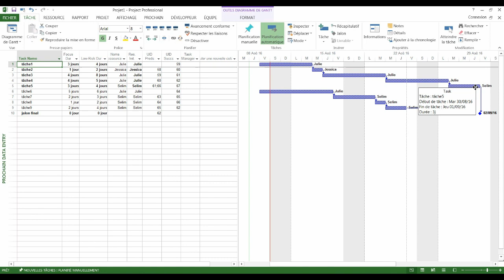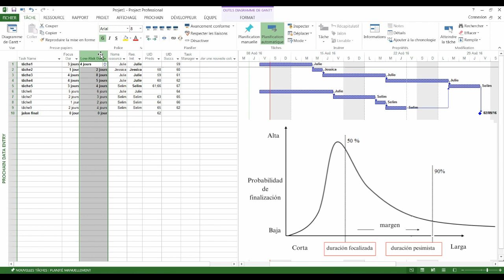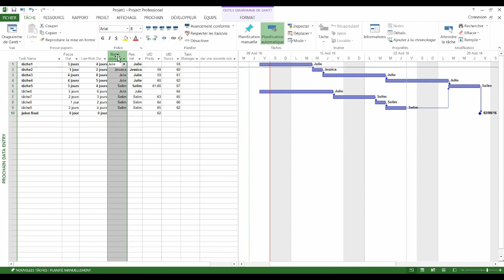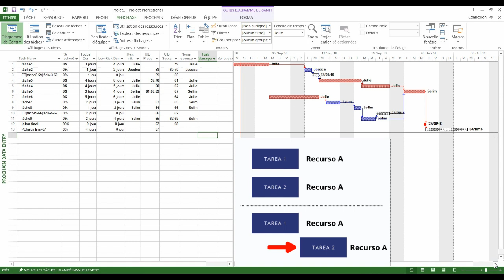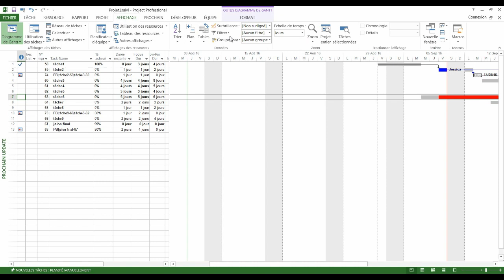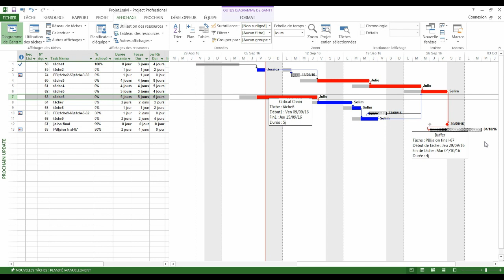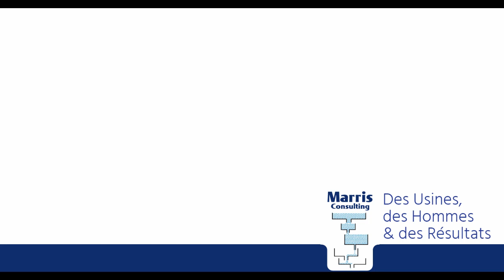Tutorial - Gestión de Proyectos de Cadena Crítica con Microsoft Project + ProChain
En este tutorial aprenderás cómo planificar y monitorear un proyecto utilizando los principios de Cadena Crítica a través de un ejemplo sencillo. Utilizamos Microsoft Project y un complemento llamado ProChain.

Todo nuestro contenido está disponible en inglés y francés.
Echa un vistazo a nuestra plataforma de aprendizaje en línea y al popular curso de Gestión de Proyectos de Cadena Crítica que ofrecemos

Marris Consulting es una firma de consultoría de gestión.
Nuestro lema: Fábricas, Resultados y Personas.